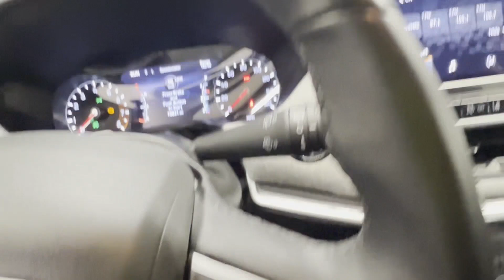Used 2022 Jeep Compass Latitude Lux 3C4NJDFB0NT221403 Westbury, Queens, Brooklyn, NYC, Long Island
2022 Jeep Compass Latitude Lux 3C4NJDFB0NT221403 Video

This 2022 Jeep Compass Latitude Lux 3C4NJDFB0NT221403 is full of phenomenal features such as: